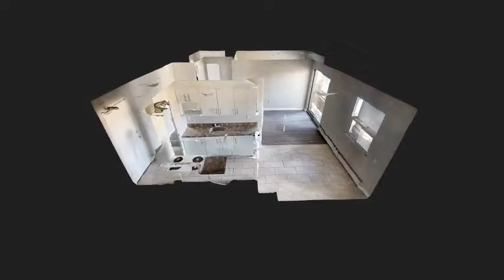St. James Place | One Bedroom Rental Suite | London, ON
Newly renovated spacious one bedroom ideally located at Huron and Highbury just steps away from amenities.

Daily open houses.

CALL OR EMAIL TODAY